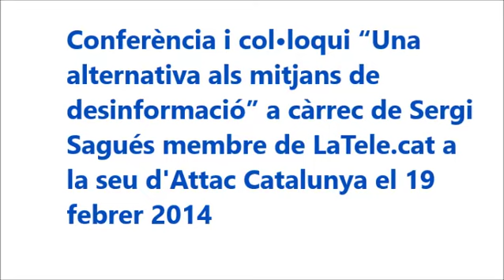Sergi Sagués - "Una alternativa als mitjans de desinformació"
Conferència i col•loqui: "Una alternativa als mitjans de desinformació".

Amb Sergi Saguès, membre de LaTele.cat.

Activitat del cicle de conferències "Obrint espais d'autonomia", del curs 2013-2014.

19 de febrer de 2014, a la seu d'Attac-Catalunya.